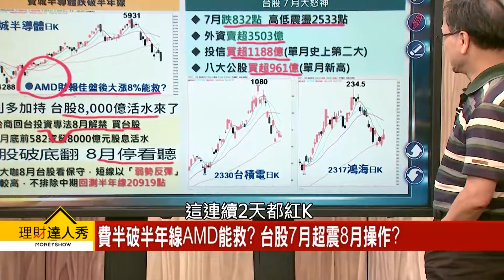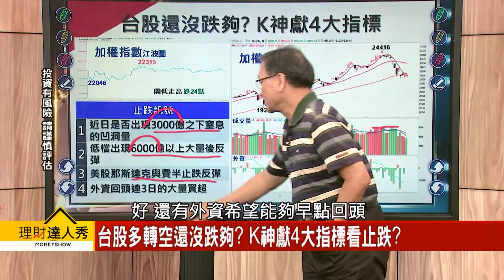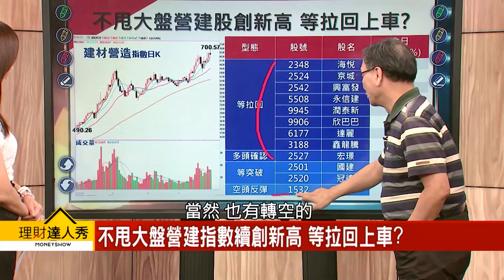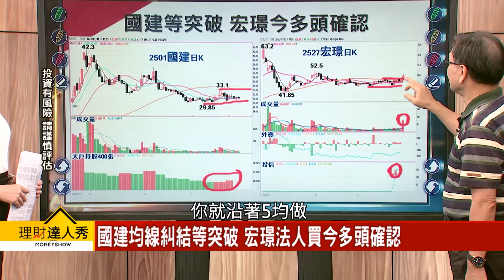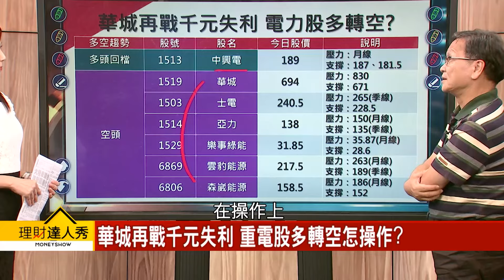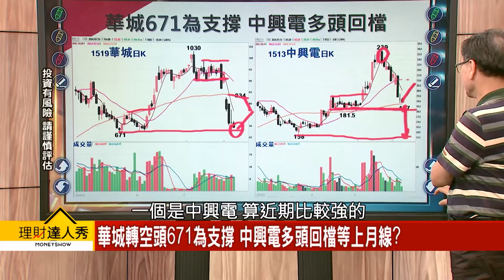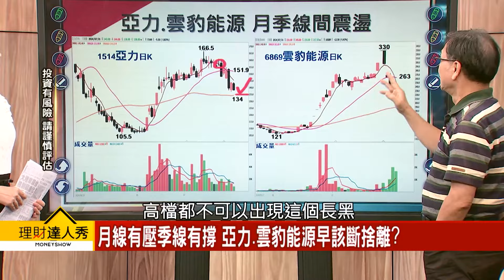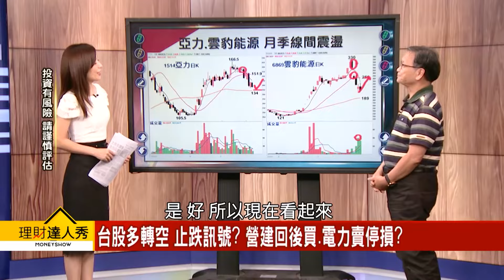【理財達人秀】台股多轉空 止跌訊號？ 營建回後買vs電力賣停損？｜李兆華、朱家泓 2024.07.31 part4